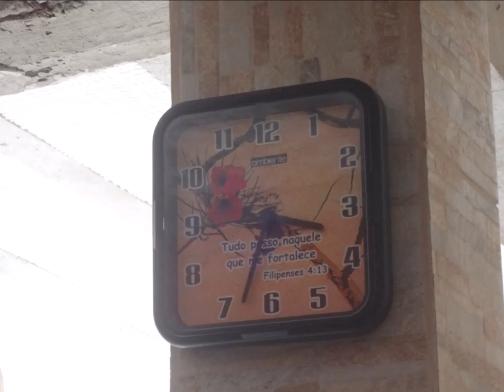Ordenada do Cordeiro......02 Setembro 2019 - Boa Vista - B.H - M.G - Segunda feira Palavra